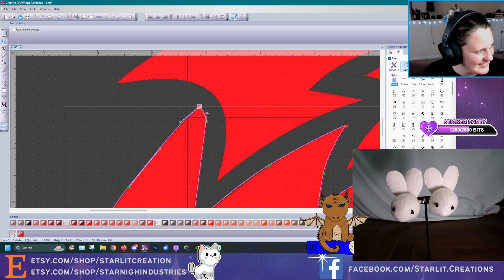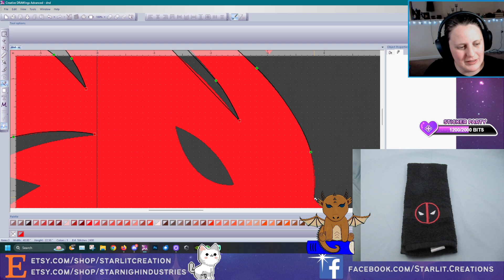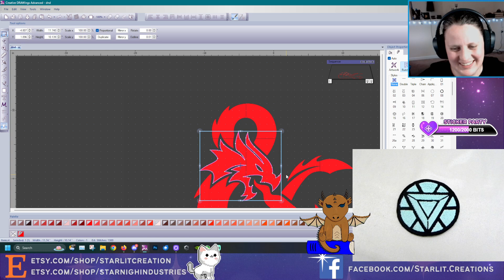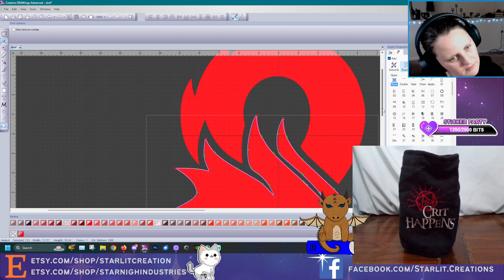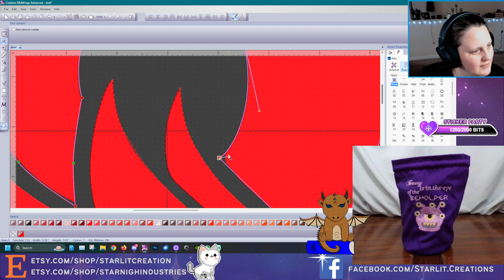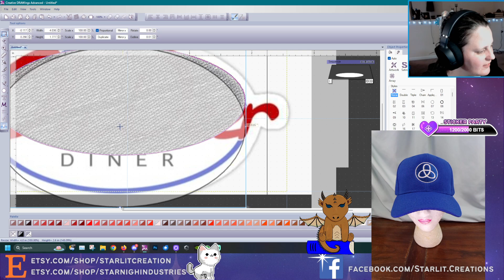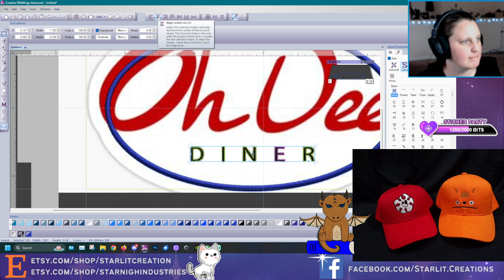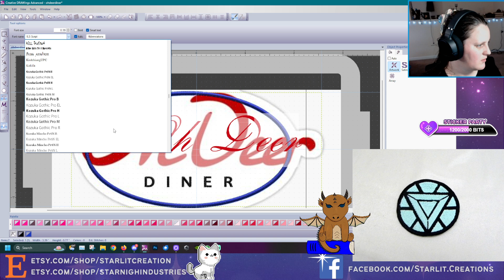Kingwa Kidaha 9